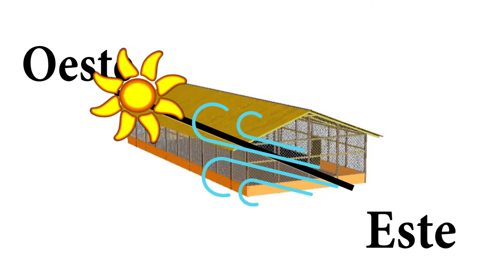Instalaciones para gallinas ponedoras